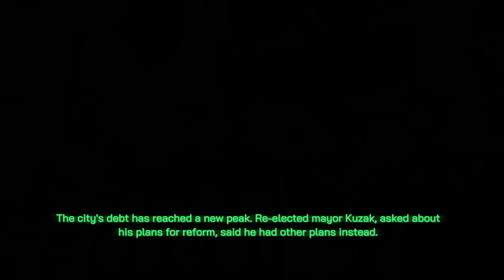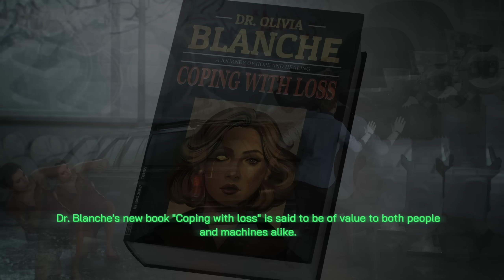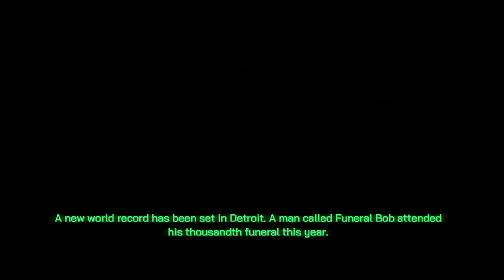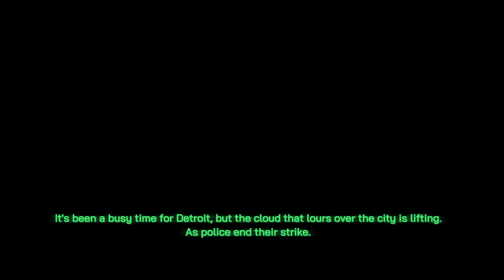Robocop Rogue City - Robocop 2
Antonowsky's dead, but there's still the small matter of whatever it was that escaped from the Project Afterlife lab that needs to be dealt with.

Merchandise!